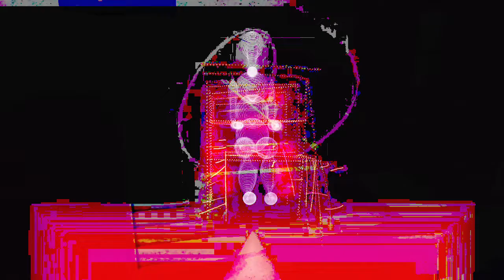Forms of sound made real from beyond all voids of nothingness - Structure without structure manifest